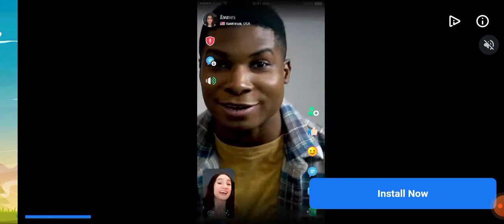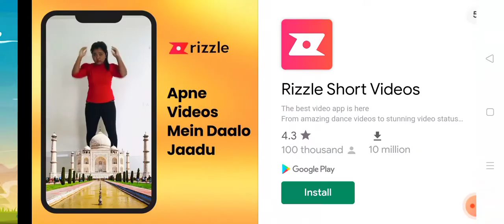kite fly advantures for fun game play and enjoy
vip gamers play kite game